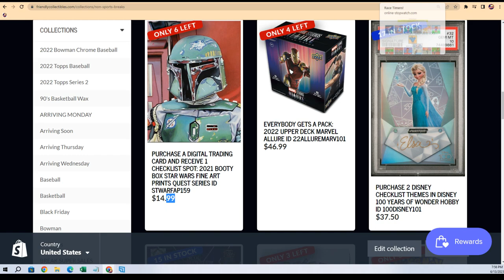2021 BOOTY BOX STAR WARS FINE ART PRINTS QUEST SERIES FILLER STWARFAP159